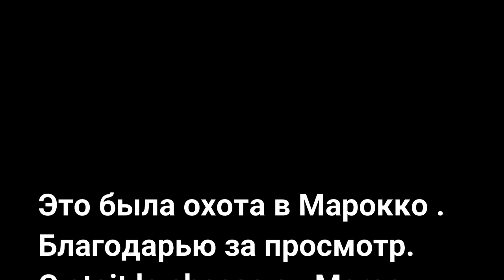Закрытие охоты на утку в Марокко. la chasse au canard au Maroc